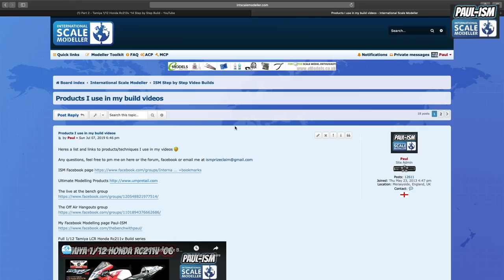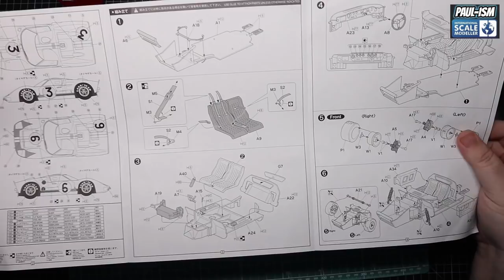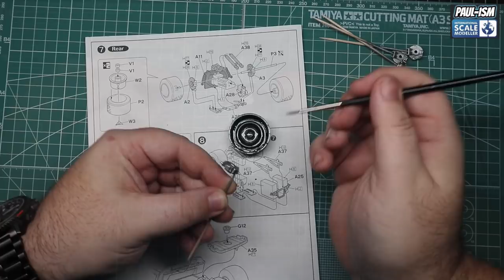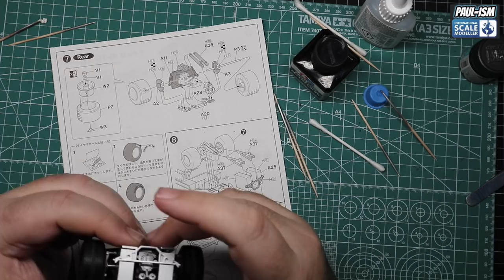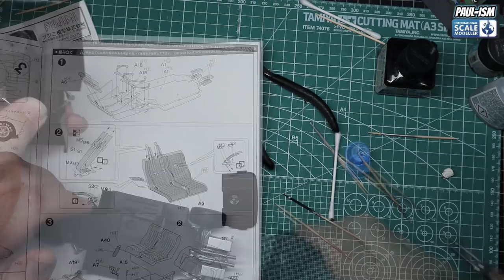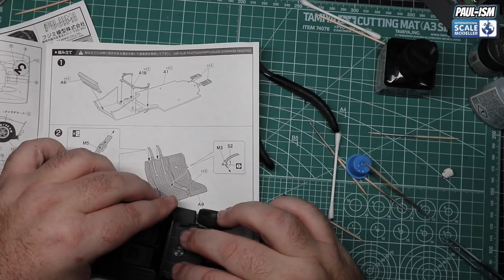Part 2 - Fujimi 1/24 Ford GT40 Step By Step Video Build